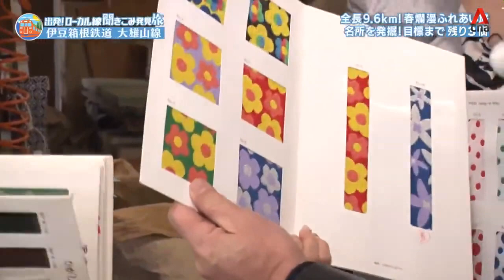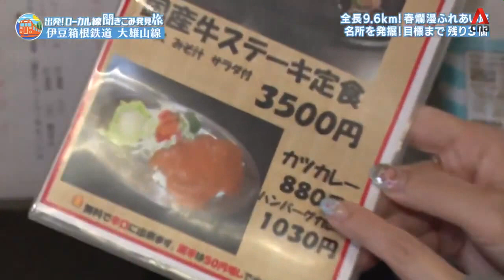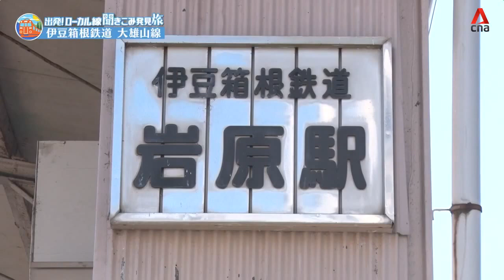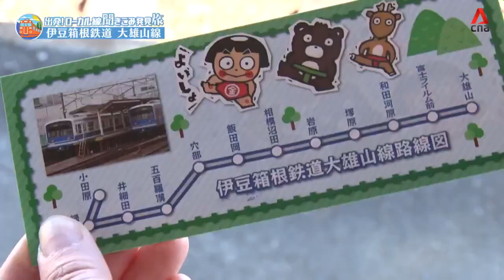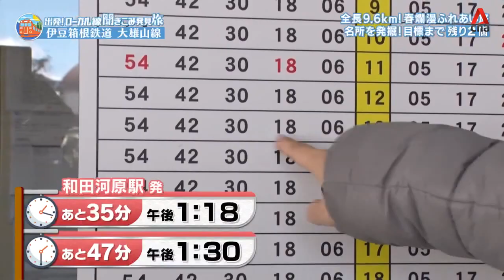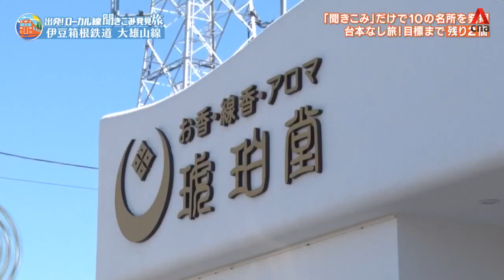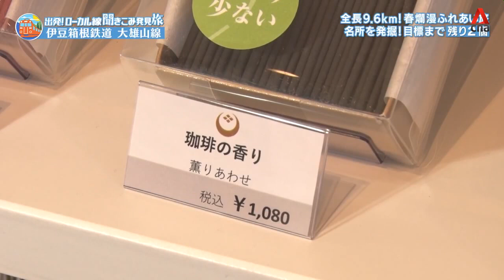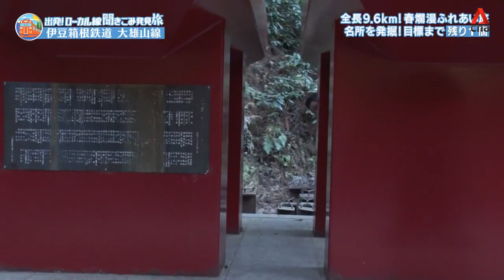[Japan Hour] Road Trip On Daiyūzan Line (Part 2)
We continue our two-day journey of enquiry and discovery along Izuhakone Railway’s Daiyuzan Line in Kanagawa Prefecture. On the first day, we have dinner at Miyoshiya, feasting on grilled beef marinated in homemade miso; grilled seasonal local vegetables served with yuzu and pepper paste; pot rice with sakura shrimps and clams; and mixed rice with chicken. The rice is cooked with soup stock made with locally produced dried bonito flakes. We spend the night at Iwashita Ryokan.

The next morning, the inn’s owner drives us to Sagami-Numata Station. We purchase a one-day pass before catching the 10.50am train to our first stop of the day, Iwahara Station. The next train from here will be at 12.35pm. We start exploring the area and drop by a tatami shop. We meet its fourth-generation owner, who is in the midst of making tatami mats. He takes half an hour to make one, aided by machines. Making one by hand would take him between one and a half and two hours.

We ask the owner to suggest a place for lunch and he mentions Grill Toshio. Opened 47 years ago, it is known for its cutlet curry and hamburger steak. We order the pork cutlet set meal and hamburger steak. The popular cutlet curry comes with 400g of rice and is topped with lots of curry, which takes three days to cook.

After our meal, we head back to Iwahara Station and go to Wadagahara Station, a five-minute ride away. We visit a store near the station to enquire about popular spots. We are told about a shop, Kohakudo, which sells aroma oils, incense sticks and souvenirs. It opened about two years ago and boasts about 800 products with different scents such as lily, rose, violet and even coffee. We buy incense sticks with a floral scent, an incense stand, aroma oil with a yuzu scent and some scented cards as souvenirs.

After this, we travel by the 2.05pm train to the last station of this trip, Daiyuzan. This area is closely associated with a folk tale character called Kintaro. He is believed to have come from the Ashigara Mountains - a collective term referring to the area near the Kintoki Mountains, including Hakone Gairinzan and the Ashigara Touge. There are many places related to the legend of Kintaro in this area. We visit a waterfall where the folk tale hero supposedly bathe as a baby. There are also rocks which he had used to do juggling with bears.

We drop by a flower shop in front of the station to ask about more famous places. The owner recommends we visit a temple called Saijoji, which is also known as Doryo. It is located high up in the mountains and is a 20-minute bus ride away. At the temple, we meet Mr Nakazawa from the city hall. He gives us some history about the place, which is as large as 27 Tokyo Domes. The temple is believed to have been built by a monk named Emyo Ryoan during the Muromachi period, around the same year as the famous Kinkakuji Temple in Kyoto.

We visit the main temple of Saijoji, where there is a canopy which is said to be the biggest in Japan. This temple is also known as a “temple of tengu”. When a Buddhist priest died, one of his disciples named Doryo said he would transform into a tengu – a legendary creature - so that he can watch over this temple. He became a tengu and disappeared into the mountain. It is said that he still watches over the temple. Thus, huge geta sandals worn by the tengu are displayed at Saijoji’s main hall too. Weighing four tonnes, they are the biggest geta sandals in the world. Sandals always come as a pair so the geta sandals here are believed to bring luck in love or to improve one's marriage.

Mr Nakazawa later takes us to a spiritual spot. There are three old trees at the temple, the oldest being about 500 to 600 years old. People say that during spring, when the tree absorbs water, one can hear the water flowing to the top. So one will feel the tree’s spiritual energy when one hugs it.

Tips:
1) The scented products sold at Kohakudo near Wadagahara Station make ideal souvenirs
2) The giant geta sandals at Saijoji Temple are believed to bring luck in love